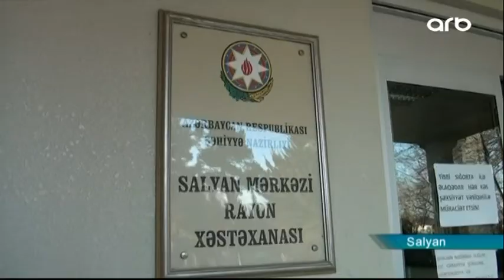Salyanda Doğum evi və Uşaq Xəstəxanasının əsaslı təmirinə başlanılıb